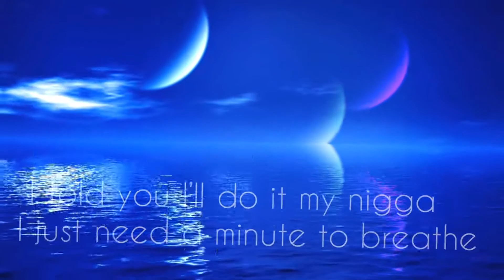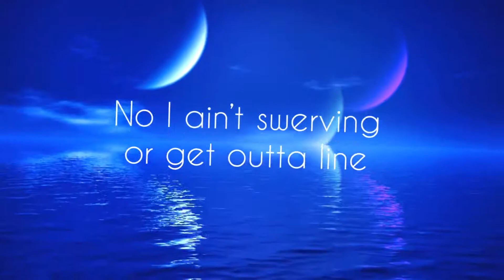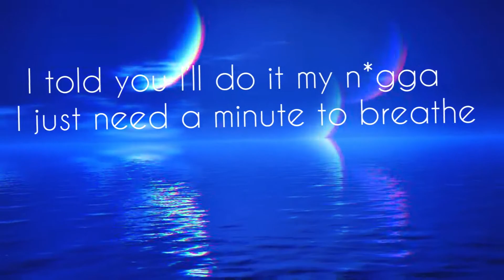DustyStayTrue - Solar System (lyrics)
Lyrics :

(Ayy, Benjamin he got Benjamins)

I'm outta my solar system
I'm outta my mind
The weight gettin' harder to carry
My nigga I gotta unwind
Them killas you know I'm with 'em
My heart on my sleeve
I told you I'll do it my nigga I just need a minute to breathe
And I got designer on me
Pocket rocket keep it under the seat
Fuck with me know that niggas gon' bleed now
She tryna fuck with my team now
I cannot fuck with these niggas
One call put that boy in a swisher
No I can't fold, no I can't switch up
I just been keeping my distance

No I can't trust niggas
People love what you could do for them
That's why they fuck with you
Back been stabbed so many times
I been done wrong so many times
Told them niggas meet mе at the finish line
Can't double back
Can't prеss rewind
They can't take the pressure but pressure make diamonds
Fighting depression on syrup I'm sliding
Chrome hearts on my body I'm shining (Ohh)
Can't fuck with shorty 'cause shorty got mileage
Stay out the way 'cause my niggas be wildin'
Fuck love man I know it blinding (Ohh)
No I ain't switching
No I ain't swerving or get outta line
I stay in my pivot
No I ain't quittin' or falling behind my body is different
I told lil baby don't play with my mind or else it's good riddance
You know that these bitches be tripping
Tryna fuck up the vision

I got scars on my back
And my heart got holes on it
I been on a roll
Got my heart and soul in it
I done stayed down know I've been 10 toes with it
Look how far I came from